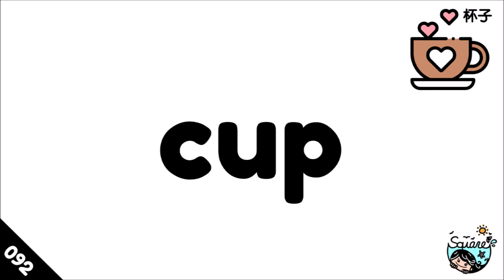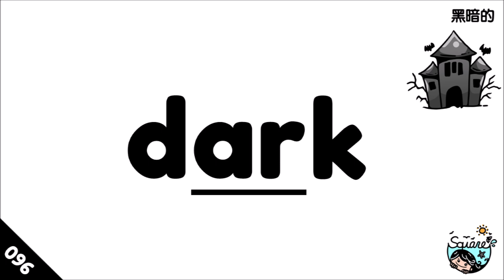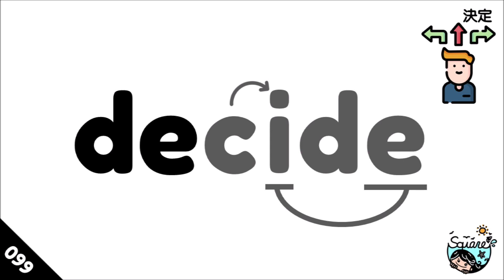【New例句10】宜蘭縣Englisha Easy Go國小400單｜400 Basic Words with Sentences｜Color-Coded Words